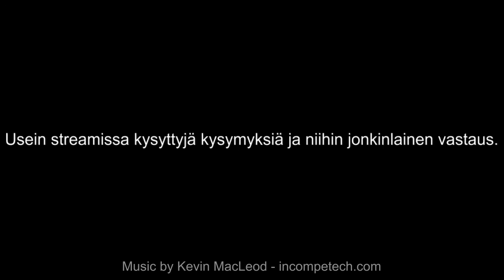Usein Kysytyt Kysymykset - Streameissa kysyttyä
Yksi kysymys erottuu muista.

Mikäli video oli kiintoisa, tökkää tykkäysnappia. Mikäli video ei ollut kiintoisa, tökkää epätykkäysnappia. Vastaan kaikkiin kommentteihin joihin on jotain vastattavaa.

■ VAROITUS
Video voi sisältää kiroilua sekä alkoholin käyttöä. Videon katselua ei todennäköisesti voi suositella kenellekään.

■ Huomautus
Videon julkaiseminen muualla on kielletty. Videon youtube-upotusta muualle ei ole estetty.